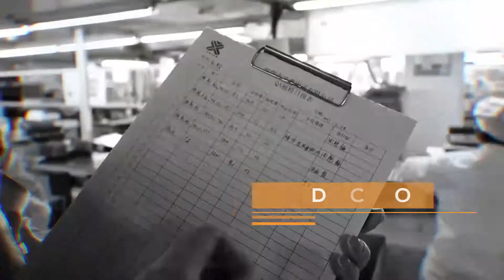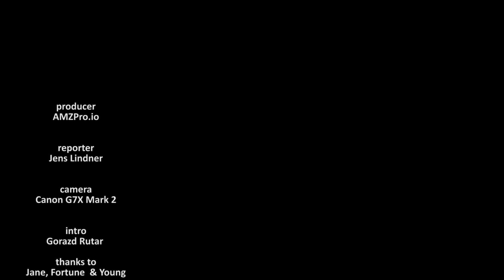Hong Kong - Electronic Fair 2018 | Deutsch / German | #007 Vlog HK | #112 | AMZPro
Heute sind wir auf der Hong Kong Electronic Fair / Wan Chai. Sehr viel auf der Messe. Aber auch sehr gute Produkte gefunden. Gerade im Bereich der Powerbank und Wireless Charging gibt es auch hier ordentlich was zu sehen. Die Elektronik Messe in Hong Kong ist auf jedenfall den Besuch wert.

Außerdem haben wir unseren Spediteur besucht und über den Bahntransport von China in die EU geplaudert. Ein spannendes Thema! Behalten wir unbedingt im Auge.